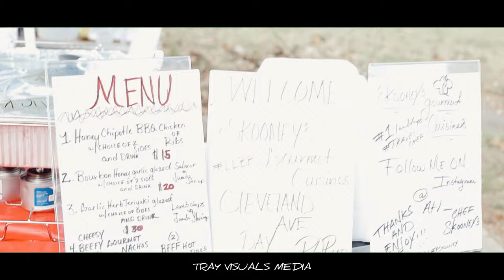Cleveland Ave Day 2021 Vlog W/ YSL Tunk